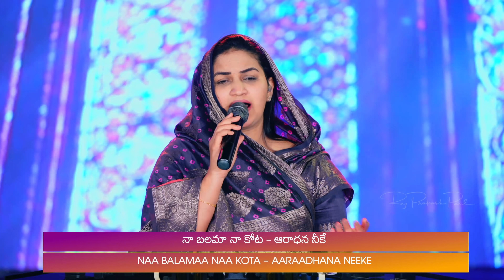Raja nee Bhavanamulo || Telugu Christian Song || Raj Prakash Paul || Jessy Paul